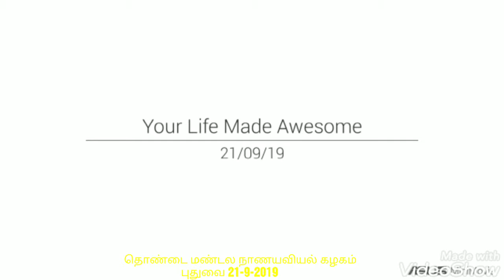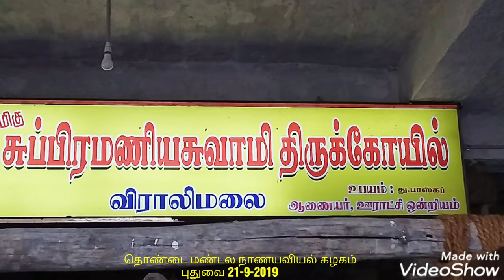Thondai mandala numismatist society puducherry